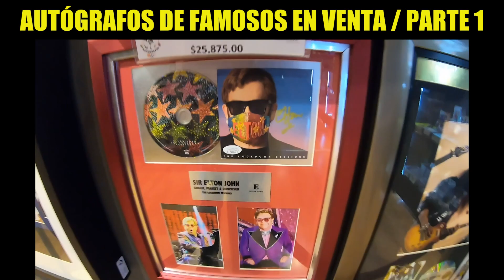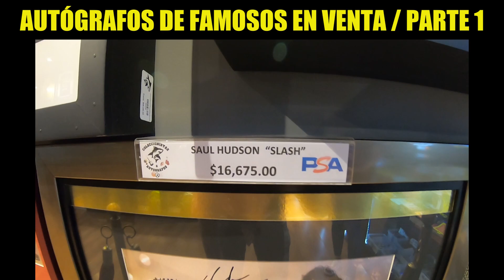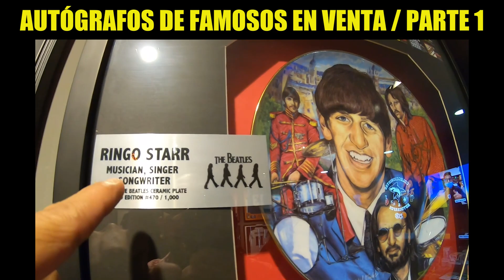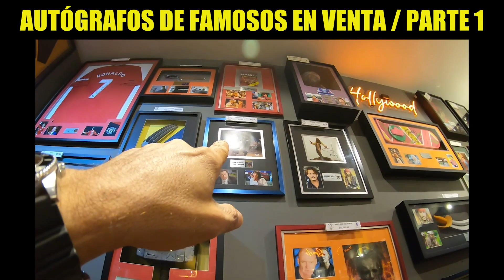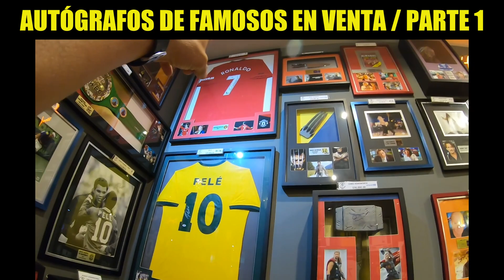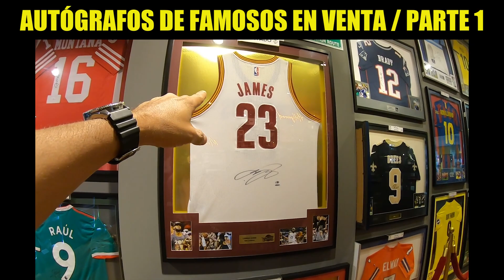Autógrafos famosos en venta / clip 2